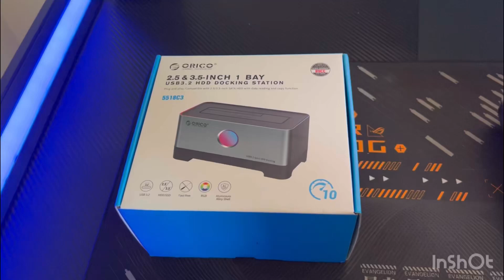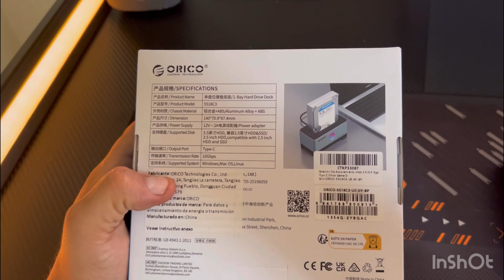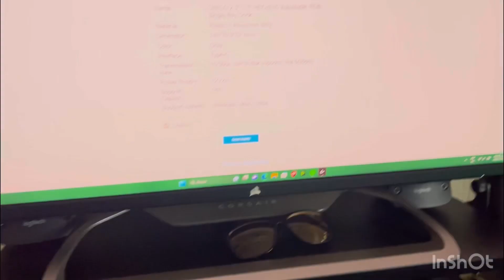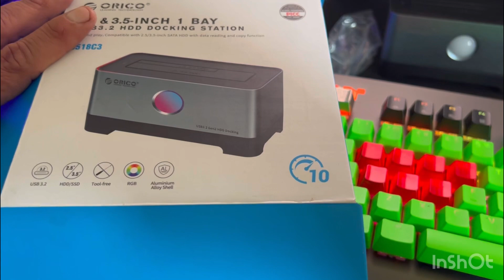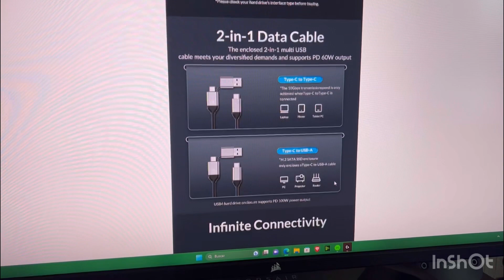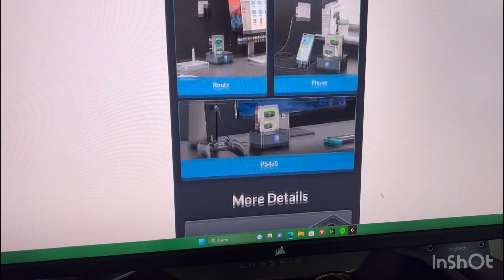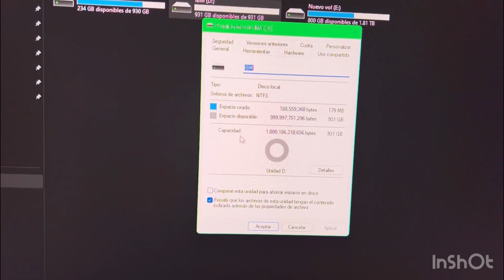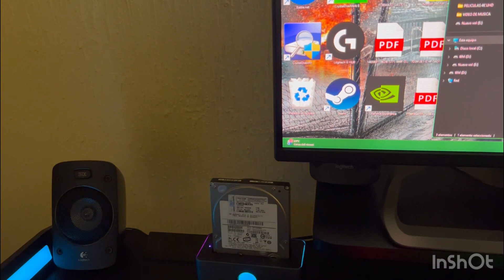UNBOXING Y REVIEW DE LECTOR DE DISCOS DUROS Y SSD USB GAMING RGB ORICO ( DOCKING STATION )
un unboxing y review de este lector de disco mecanico y de estado solido ssd , de la marca orico, hecho de aluminio y plástico, serie gaming rgb, que es capaz de leer discos sata y se conecta por puerto usb, un accesorio bastante util para leer discos internos, sin necesitada de conectarlos en el interior del gabinete y poder leerlos por medio de un puerto usb de nuestra computadora